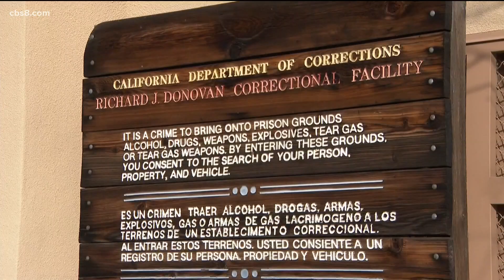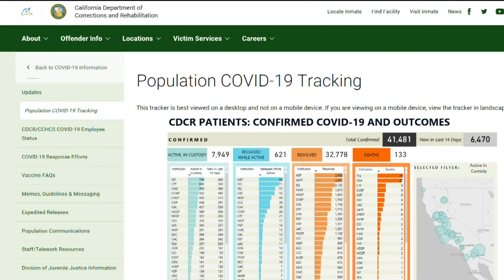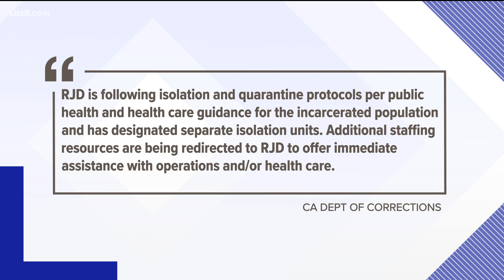California prisons see spike in COVID-19 outbreaks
In the last 14 days, 250 inmates at the Richard J. Donovan Correctional Facility have tested positive for COVID-19 and eight inmates have died.